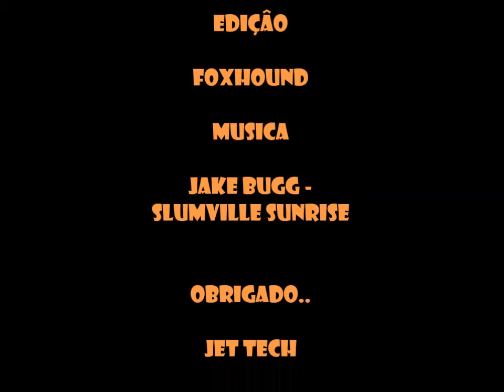Wakeboard Brasil Ogro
Fábio Vitor Moreira  ''OGRO"  From Brazil. living Manaus - Amazonia   PRO RIDER OF WAKEBOARD.